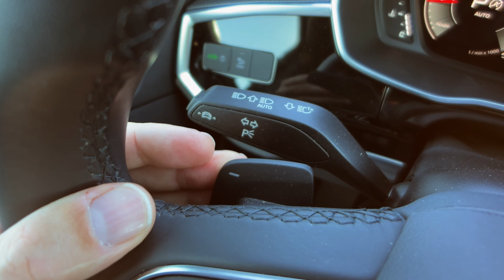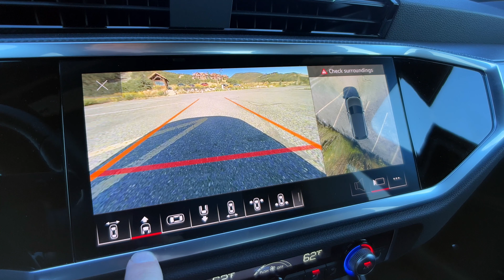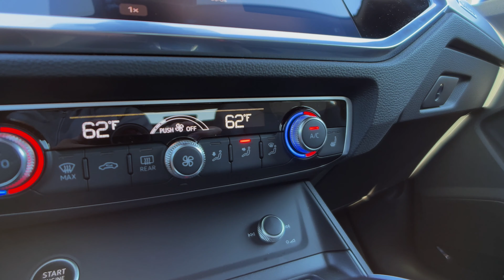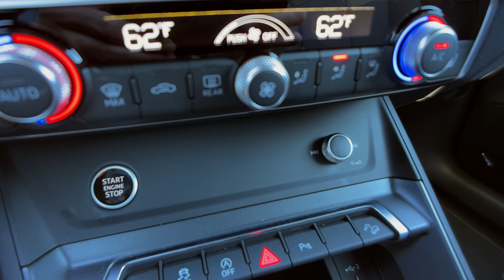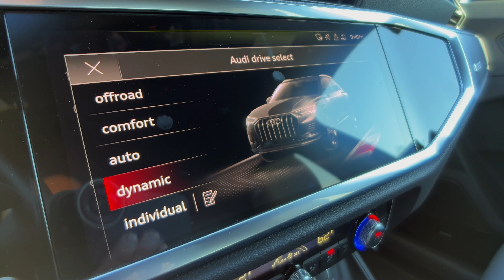Audi Q3 S-Line - Turtle Pipes - Test Drive | Everyday Driver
The Q3 has grown in size and capability, but still shares the VW MQB platform upon which the Golf is built. Does that mean the Q3 is just a tall Golf, or is there something more to this CUV?

If you want to see our TV show, our gear, or anything else we do, go here:

New videos on YouTube on Thursdays. Also on our original channel:

YouTube.com/EverydayDriver